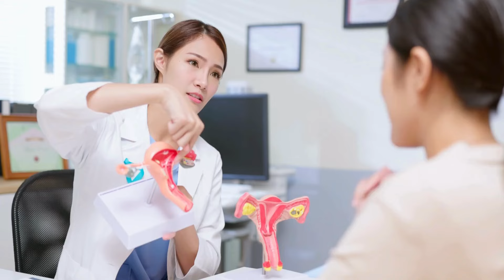6 bộ phận cơ thể càng bẩn càng khỏe mạnh, sống thọ | Dược Sĩ Lan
Ắt hẳn nhiều người trong số chúng ta thì quan niệm rằng càng sạch sẽ càng tốt, do đó nếu vệ sinh, tắm rửa càng kỹ sẽ càng tốt cho sức khỏe. Tuy nhiên, quan niệm này hoàn toàn không chính xác, đặc biệt là với sáu bộ phận trên cơ thể sau đây. Nếu vệ sinh quá sạch sẽ, thì vi khuẩn càng dễ dàng xâm nhập hơn và gây bệnh cho chúng ta đấy. Ngược lại càng bẩn thì càng khoẻ mạnh, sống thọ.

6 bộ phận cơ thể càng bẩn càng khỏe mạnh, sống thọ  | Dược Sĩ Lan

0:00 6 bộ phận cơ thể càng bẩn càng khỏe mạnh, sống thọ
0:24 tai
1:12 mũi
1:45 rốn
2:45 mặt
3:26 âm đạo
3:57 răng

🔵Cô bác anh chị cần tư vấn có thể nhắn với dược sĩ Lan qua zalo 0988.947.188 nhé
CÁC TRANG CHÍNH THỨC CỦA DƯỢC SĨ LAN:
Một số từ khóa có thể tìm kiếm về sống thọ: sống thọ,bí quyết sống thọ,song tho,sống thọ nhất thế giới,sức khỏe,sống khỏe,giúp bạn sống thọ không bệnh tật,sống thọ 100 tuổi,làm thế nào để sống thọ,bí kíp sống thọ

© Bản quyền thuộc về Dược Sĩ Lan
© Copyright by Dược Sĩ Lan ☞ Do not Reup